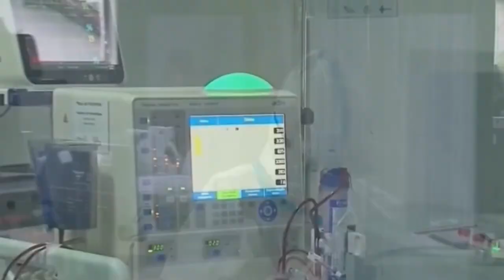PROFISSIONAIS DE ENFERMAGEM DE PASSOS E REGIÃO PODEM ENTRAR EM GREVE NA PRÓXIMA SEGUNDA-FEIRA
| REGIÃO |